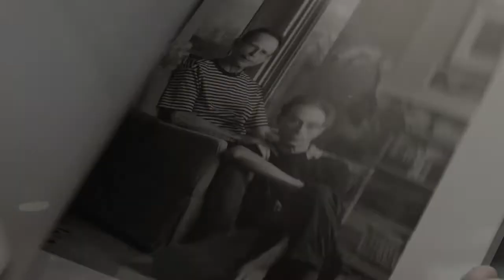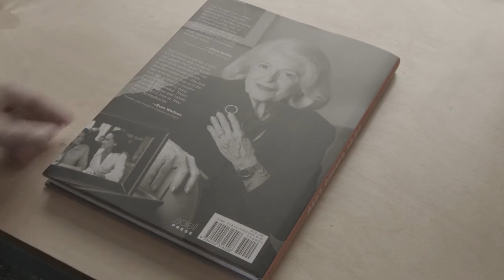First Comes Love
Live studio recording of Michael Biello and Dan Martin's anthem for First Comes Love - Barbara Proud's book of photos and stories about very long term LGBTQ couples. Featuring Howie Michael Smith and many other great musicians.